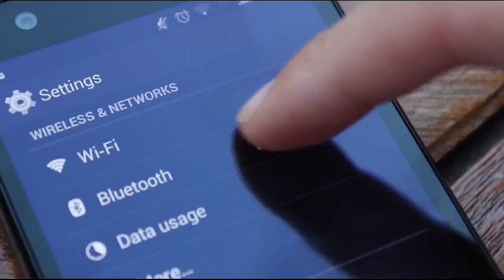Lithe Audio All-in-one Bluetooth Ceiling Speaker.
Bluetooth All-in-one Ceiling Speaker.